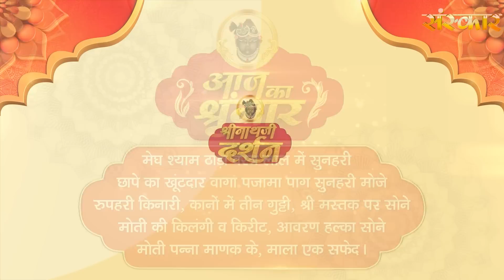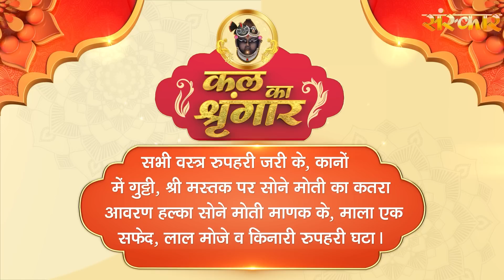Shrinath Ji Darshan - 30 दिसंबर 2023 ! पौष कृष्ण पक्ष तृतीया | Aaj Ka Darshan | Sanskar TV